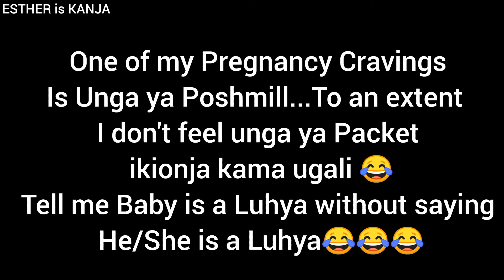Vlog❤️ Satisfying One of My Pregnancy Cravings mini-Vlog😇